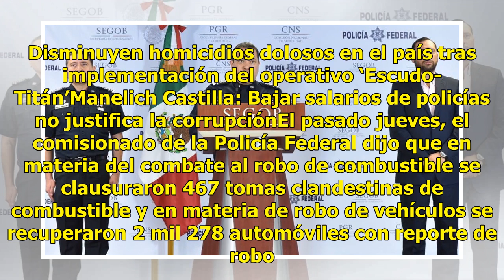Policía Federal destaca resultados del operativo 'Escudo-Titán', en México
El comisionado de la Policía Federal, Manelich Castilla informó de los resultados durante el primer semestre de 2018 del operativo “Escudo-Titán”, que se implementa en todo el país. Se han asegurado dos mil 647 personas vinculadas con diferentes delitos de alto impacto como homicidio, secuestro. Se ...